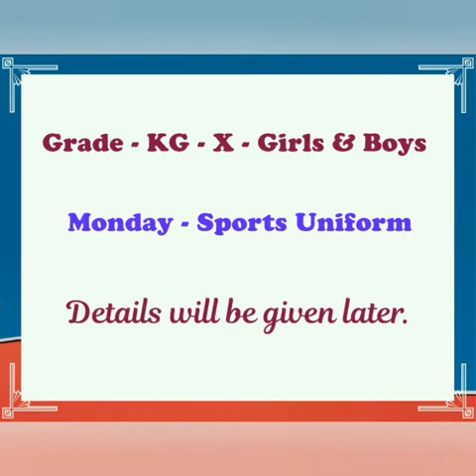Veveaham Prime Senior Secondary School - School Uniform Details